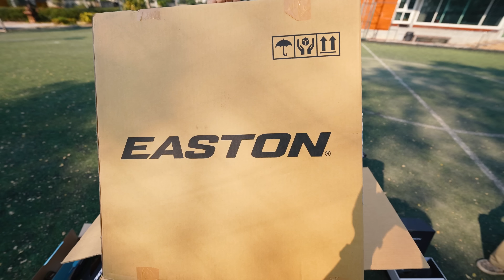เปิดกล่องสุ่มอั่งเปา 39,900.- จาก KAZE จะขาดทุนหรือกำไรเนี่ย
กล่องสุ่มอั่งเปา พิเศษสำหรับคืนกำไรให้ร้านค้าคู่ขายจาก KAZE
ราคา 39,900- ด้านในจะได้อะไรบ้าง เราสั่งตามปกติเหมือนที่ทุกร้านทำกัน ไม่ได้บอกว่าจะถ่ายวีดีโอ เพราะฉะนั้นกล่องนี้คือที่ผมสุ่มได้ ไม่มีการจัดฉากครับ
ปล.นี้คือราคาขายอ้างอิงนะครับ บางงที่ก็อาจจะลดราคาอาจจะไม่ตรงกัน
รับชมเพื่อความบันเทิงนะจ๊ะ TCA ไม่ได้ทำกล่องสุ่มขายนะ